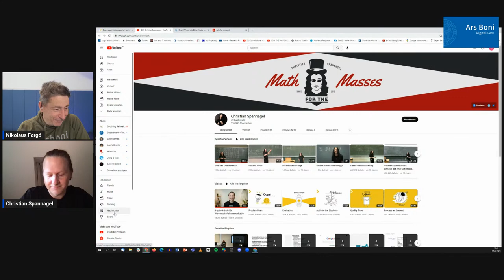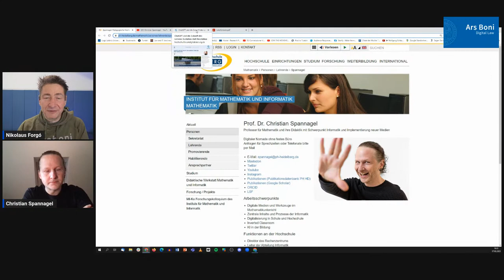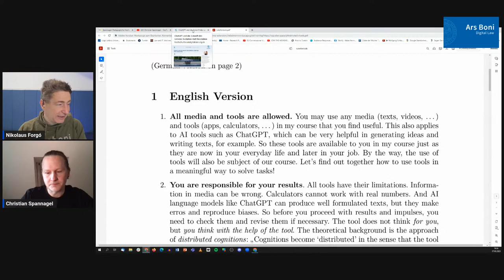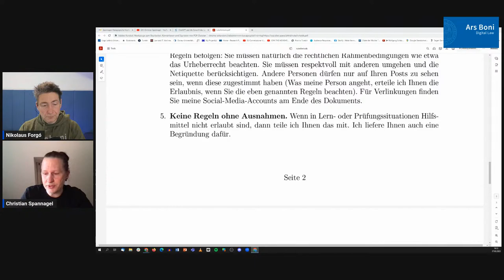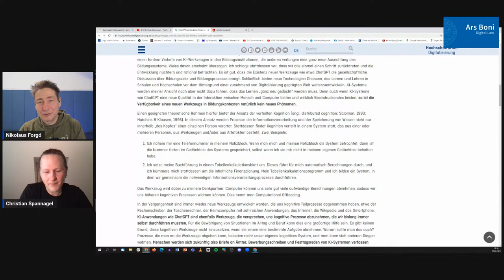Ars Boni 370 ChatGPT und die Zukunft des Lernens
Wir sprechen mit Prof. Dr. Christian Spannagel. Er ist Professor für Mathematik und ihre Didaktik mit Schwerpunkt Informatik und Implementierung neuer Medien an der Pädagogischen Hochschule Heidelberg. Wir überlegen gemeinsam (weiter), wie AI in die Hochschullehre (nicht) integriert werden kann und was das für Wissenschaften bedeutet, die Beziehungen zur Logik und zur Textinterpretation haben (wie Mathematik, Informatik und Rechtswissenschaften).